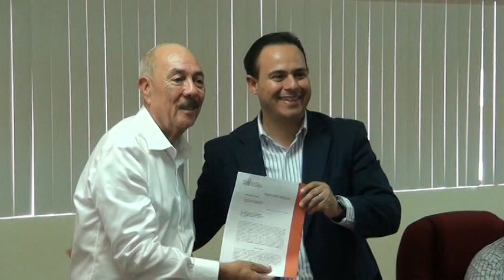Resumen del 2 al 8 de Marzo 2014